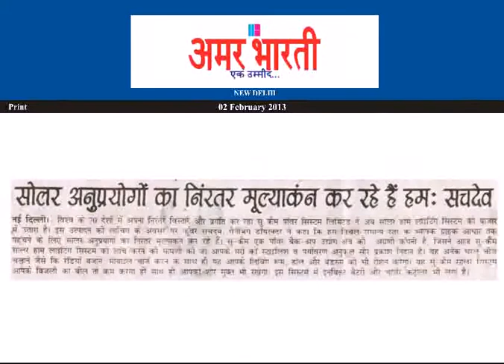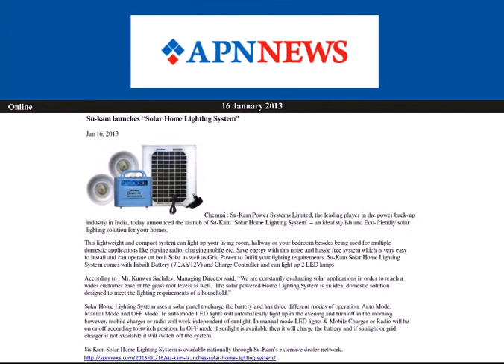Su Kam SHLS Media Coverage